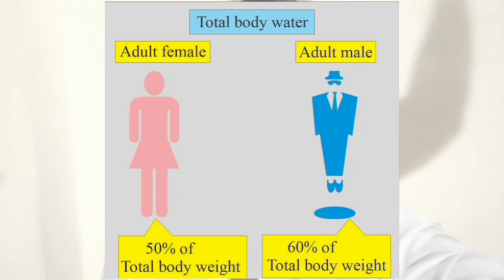Water Gives You Inner Glow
Water Gives You Inner Glow. Water has lots of benefits and it is not only helps you look young and fresh it keep you healthy life also.